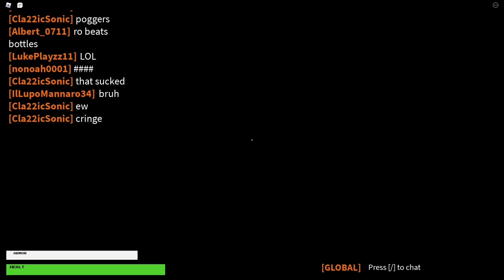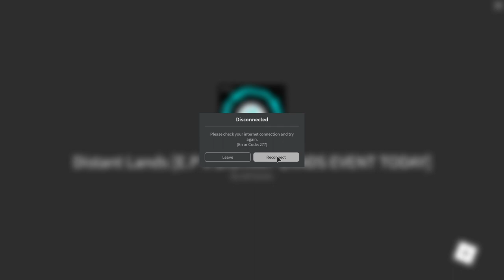Roblox E.P Reality | Cube Live Event (Distant Lands Crossover)